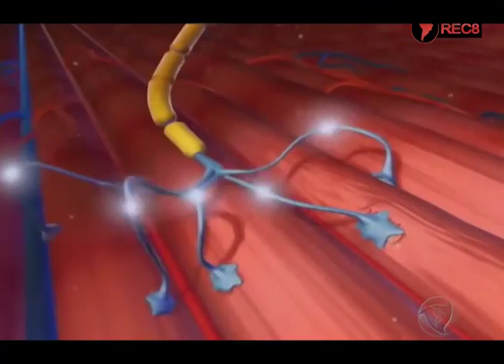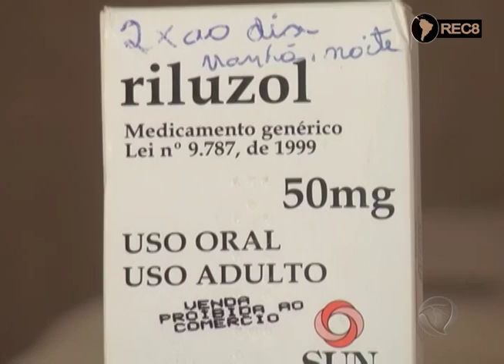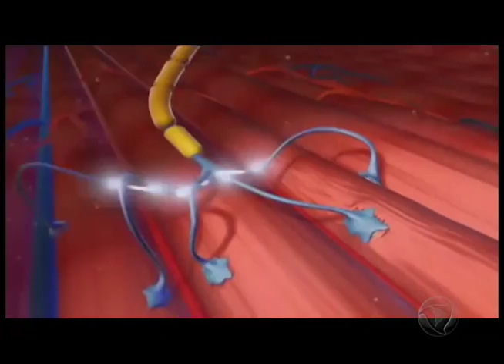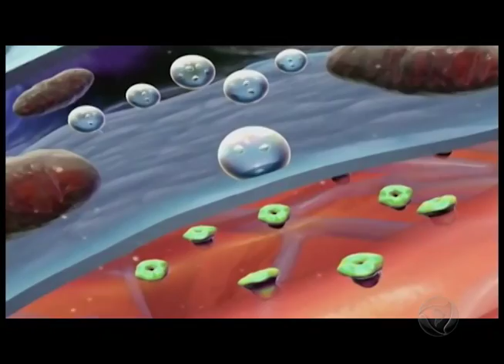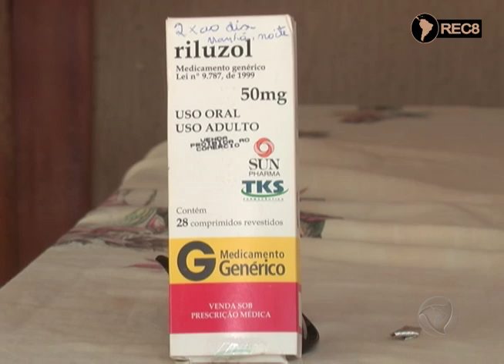Vítimas da esclerose lateral passam por dificuldades em Pontes e Lacerda; veja como ajudar